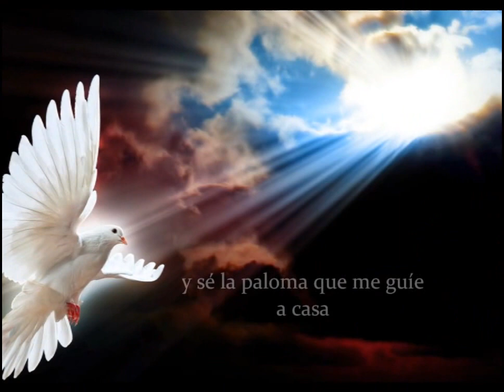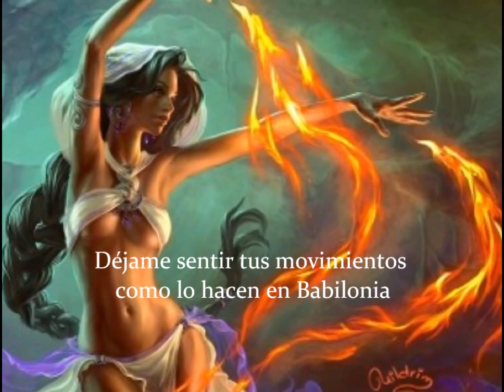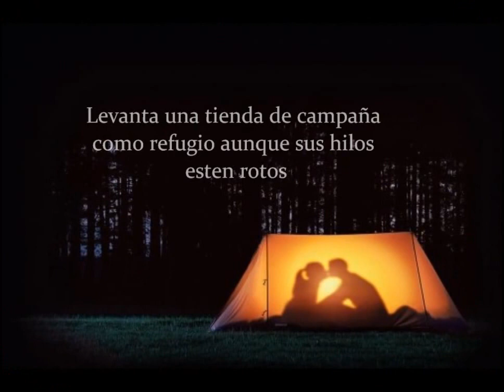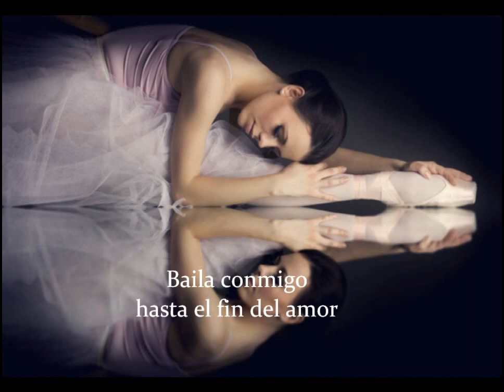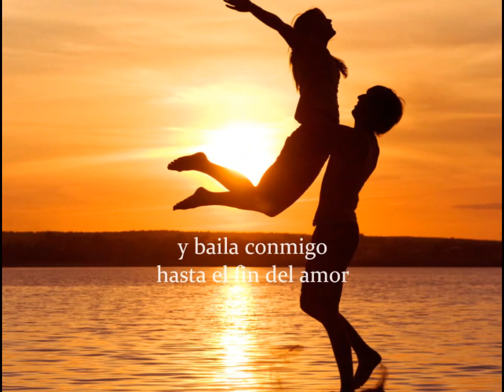Dance me to the end of love - Leonard Cohen ( letra español)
Una de las mejores obras del poeta, novelista y cantautor canadiense Leonard Cohen.
Detrás de tan bella canción se encuentra la triste historia que le sirvió de inspiración.

Cuentan que en algunos campos de concentración, al lado de los hornos crematorios,  un cuarteto de cuerdas tocaban presionados mientras sus compañeros eran asesinados y quemados.
De aquí que la frase "Baila conmigo hasta tu belleza con un violín en llamas" puede interpretarse como el camino a la muerte o también podría pensarse como la entrega a la persona amada.

Todo depende de la imaginación sublime del oyente.